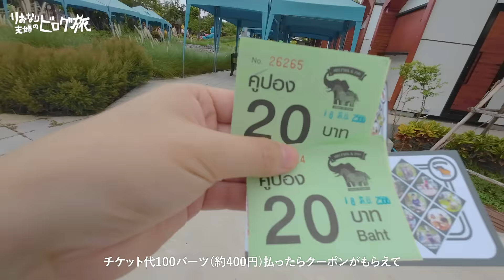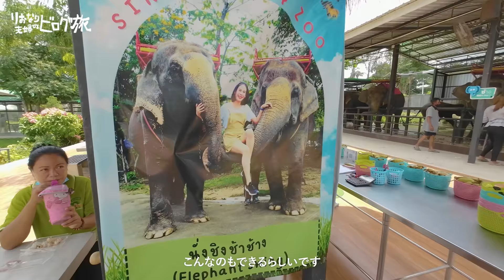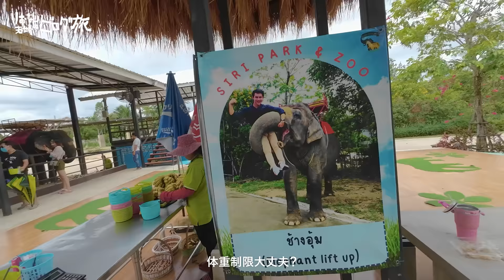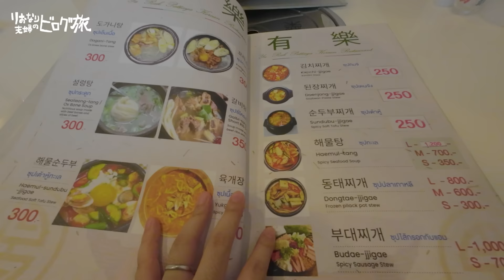ゾウに乗れるタイのおもしろ動物園に行ってきました。タイに移住した夫婦の過ごし方。【Vlog】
2023年3月に家族3人と猫1匹でタイに海外移住しました！
メンバーシップでは毎週土曜日の夜にタイから生配信しています。

🇹🇭タイランドエリートビザ取得サポートやってます(正規取次店)
ビザ取得希望の方は下記アドレスにお名前添えてご連絡ください！
※ビザ取得以外のご連絡はご遠慮ください

▼関連動画
タイ・バンコクへ緊張の海外移住… /  日本からタイ新居に着くまで、移住当日の記録。